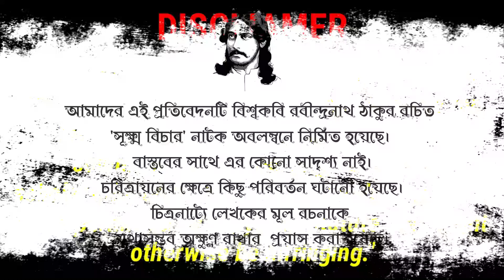রবীন্দ্রনাথ ঠাকুরের 'সূক্ষ্ম বিচার' ‖ ২২শে শ্রাবণে,রবি ঠাকুরের স্মরণে ∥ Sukkho Bichar by R.N. Tagore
২২শে শ্রাবণে, বিশ্বকবি রবীন্দ্রনাথ ঠাকুরের মহাপ্রয়াণ দিবসে, তাঁর প্রতি শ্রদ্ধার্ঘ্য নিবেদনে, AKD Films এর একটি ক্ষুদ্র নিবেদন, রবি ঠাকুরের - 'সূক্ষ্ম বিচার' চরিত্রায়ণের ক্ষেত্রে স্বল্প কিছু পরিবর্তন আনা হয়েছে; কিন্তু লেখকের রচনার মূল ভাবধারাকে অক্ষুণ্ণ রাখা হয়েছে। আশা করি আমাদের এই নিবেদন আপনাদের ভালো লাগবে। আমাদের পাশে থাকুন, যাতে আমরা এগিয়ে যেতে পারি।
উপস্থাপনায় -
➤অর্ঘ্যকমল দাস (চন্ডীচরণ)
➤সৌপর্ণ দাস (কেবলরাম)

Credit -
➢Rabindranath Tagore - Sukkho Bichar Drama
➣Song: Ogo Nodi Apon Begey Pagol Para by Rabindranath Tagore